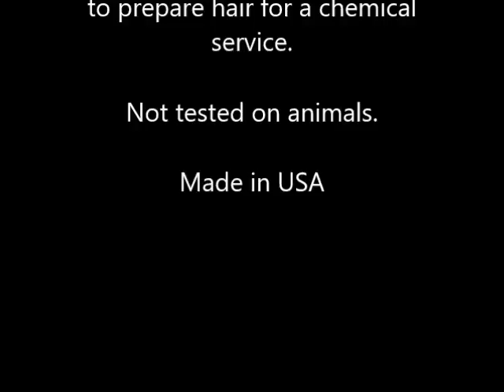Biosilk BioSilk Silk Filler 34 oz